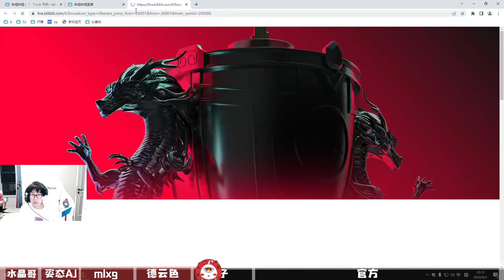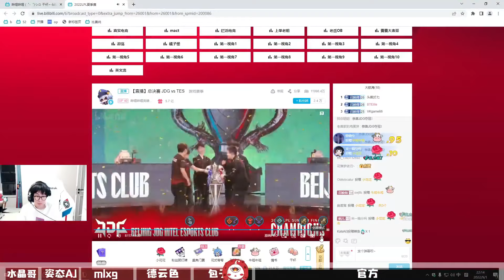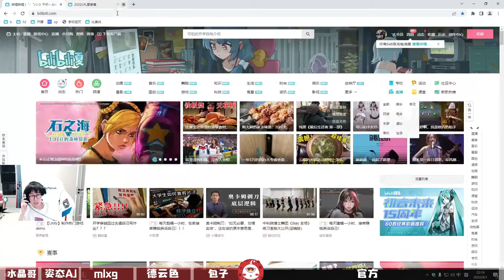恭喜JDG夺冠！多视角看JDG团战战胜TES 夺冠瞬间